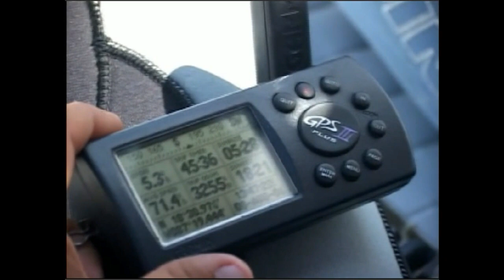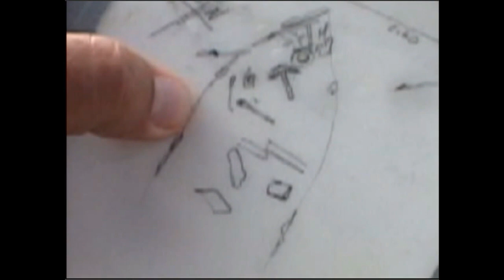De pecios y barcos; un Ángel llamado "Jean", Banco Chinchorro, SAS/INAH. Encadenate con el Caribe.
Evocando las primeras exploraciones arqueológicas en la Reserva de la Biosfera de Banco Chinchorro.

Aquí una cápsula del Programa de TV "Encadenate con el Caribe", realizado en Banco Chinchorro en los años 2001 y 2004. Oscar Cadena, conductor del programa, narra su visita a la Reserva de la Biosfera Banco Chinchorro acompañado de biólogos y arqueólogos subacuáticos. Donde con imágenes de algunos de los pecios (naufragios) ubicados dentro de la Reserva, se da a conocer el descubrimiento y primer registro arqueológico del Pecio El Ángel realizado como parte de los proyectos especiales de arqueología subacuática de la Subdirección de Arqueología Subacuática del INAH (Del Río, O., INAH/SAS 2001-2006), y dentro del cual se ubicaron 33 de los hasta ahora 69 sitios registrados, entre ellos, veleros, vapores, y embarcaciones modernas que abarcan del siglo XVI al XX.

Desde entonces, y hasta la fecha, los trabajos de investigación y registro en el pecio El Ángel  y otros sitios localizados dentro de la Reserva han continuado ininterrumpidamente y es ahora, a casi 20 años de su descubrimiento, cuando finalmente se tienen los primeros indicios de su procedencia, nombre y mercancía que transportaba.

Se trata de un bergantín ingles de nombre "Jean" construido en 1819 en el puerto escoses de Irvin. Fue asignado a Honduras Británica, hoy Belice, para la transportación de palo de tinte (Pérez, 2015). Se localiza a 12 m de profundidad dentro de la laguna arrecifal en la parte sur de Banco Chinchorro. Mide aproximadamente 30 m de eslora por 9 m de manga. La embarcación naufraga posiblemente al chocar con los bajos de coral característicos del área con una gran cantidad de palo de tinte (Haematoxylum campechianum), explotado y comercializado en el área en grandes cantidades por los ingleses a lo largo de los siglos XVIII y XIX.

Equipo de exploración y registro arqueológico, SAS/CONANP-2001-06:
Registro: Octavio del Río, SAS/INAH.
Foto y video subacuático: Eugenio Aceves, SAS/INAH.
Biología marítima: Mari Carmen García y Bárbara Reveles, CONANP.
Colaboradores: Alejandro Elizondo y Luis Fernández.
Dirección y producción general: Oscar Cadena.
Cámara terrestre: Aldo Pérez.
Capitanes de embarcación: José Enrique Castro "Dandy" y "Chandez".